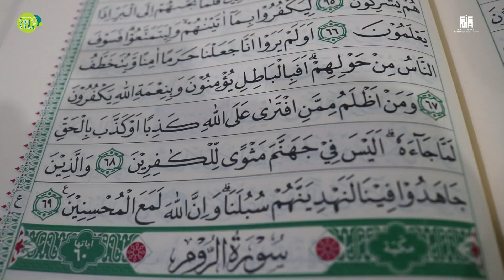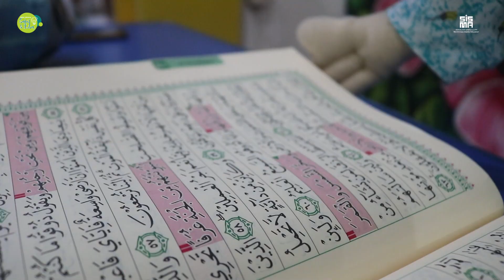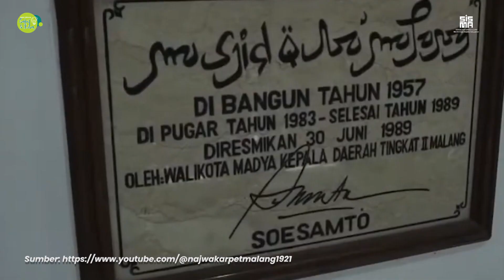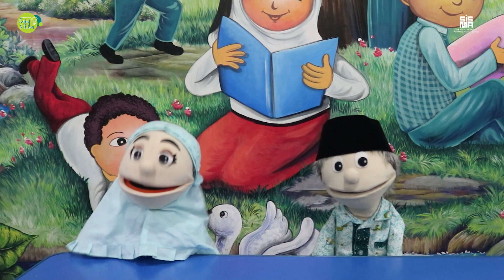#06 Cerdas Bersama Sabil dan Lila - Rekomendasi Tempat Ngabuburit dan Masjid di Malang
Saksikan Program SISMA Special Ramadan: Cerdas Bersama Sabil dan Lila di bulan Ramadan di Youtube Channel Sekolah Sabilillah.

Hadir sebagai tayangan spesial dari SISMA di bulan suci penuh berkah ini. Berisi tips dan wawasan islami bersama Boneka Karakter Sabil dan Lila sebagai implementasi dimensi religius pemimpin peradaban dunia.

Sabilillah, We Love..